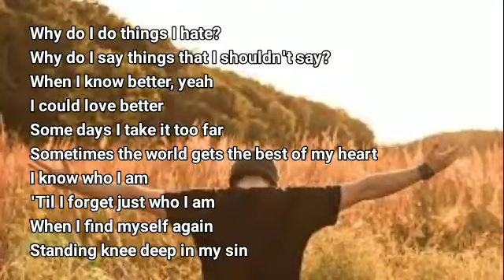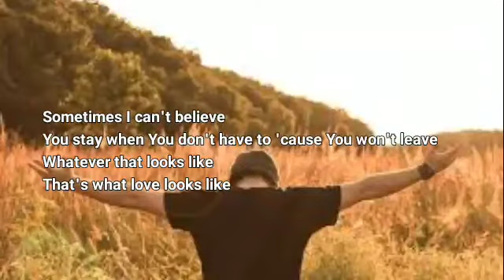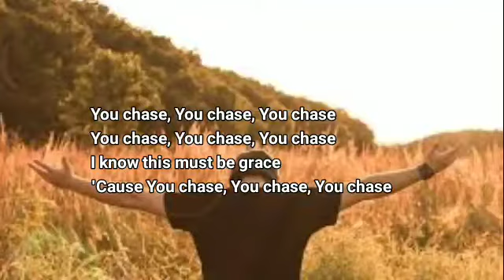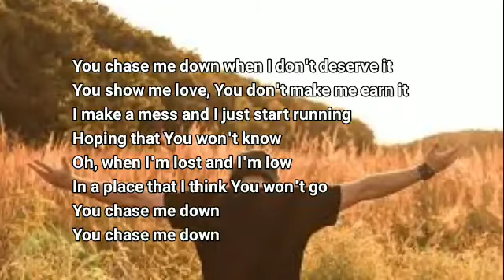Chris Tomlin Chase me down Lyrics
Romans, 7:25 - I thank God through Jesus Christ, our Lord! So then with the mind, I myself serve God's law, but with the flesh, the sin's law.